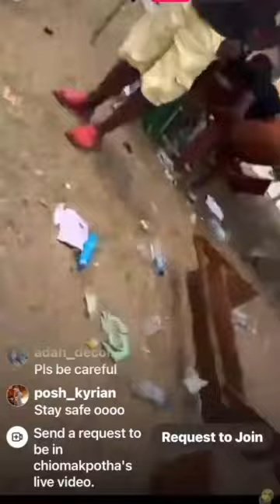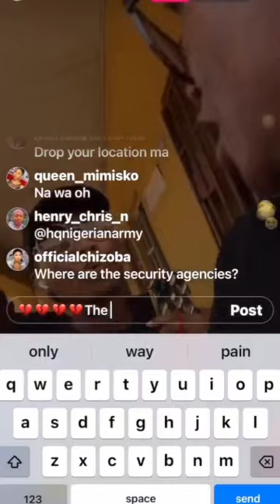Chioma Akpoth Cries Out After THUGS ATTACKED Polling Unit!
Nigeria Election 2023. Nollywood actress Chioma Akpotha cried out calling for help after Thugs attack reportedly took over the polling unit at Ikota primary school Lagos.